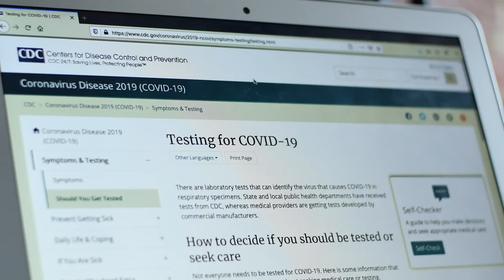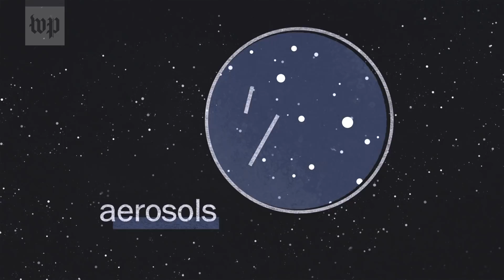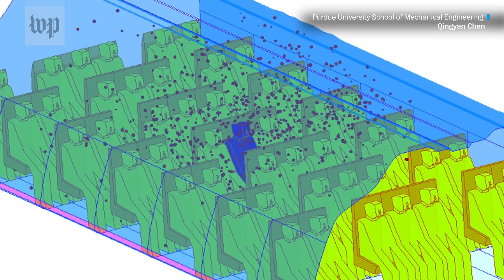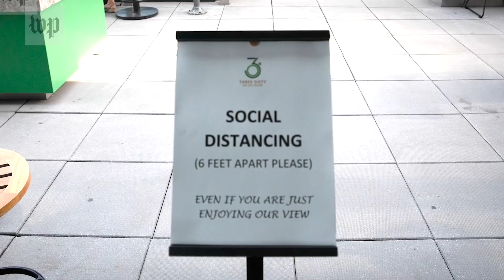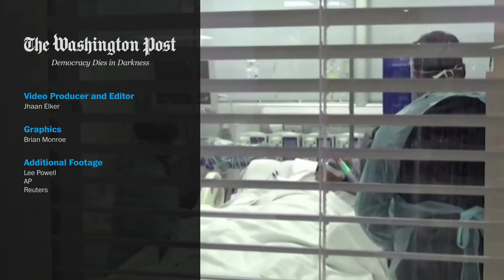Why aerosol vs. droplet transmission of covid-19 matters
What are the differences between the two types of transmission, how do scientists believe covid-19 spreads, and how does this affect the coronavirus pandemic?